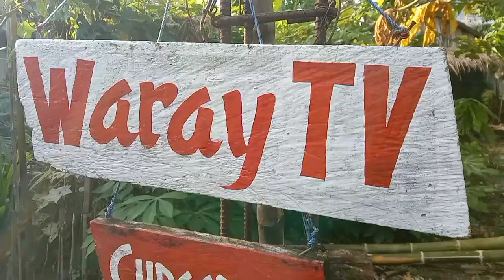GINSALIKWAY 💥🎸🎺Waray-Waray Musikero 🎶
The musician's of Northern Samar. 🇵🇭